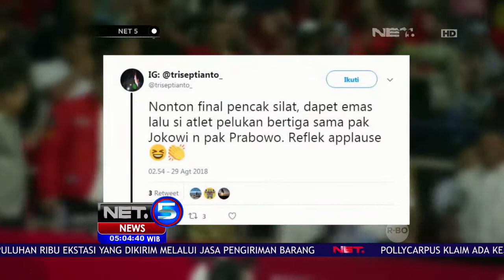Momen Mengharukan Pesilat Indonesia Usai Keluar Sebagai Juara-NET5